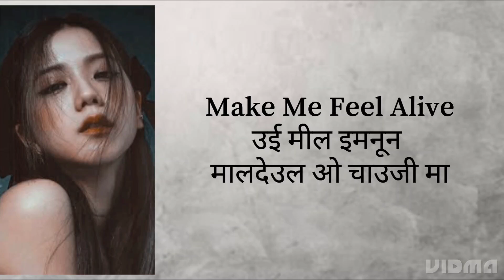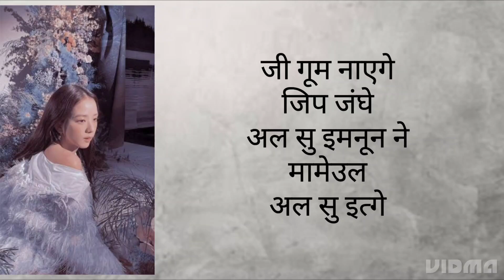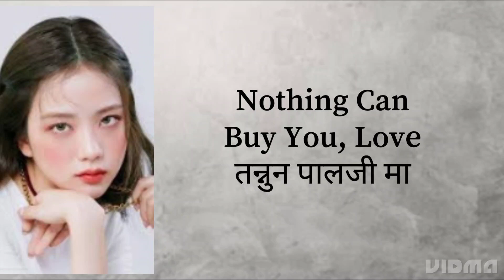JISOO - ALL EYES ON ME SONG ROMANIZED LYRICS IN (HINDI)